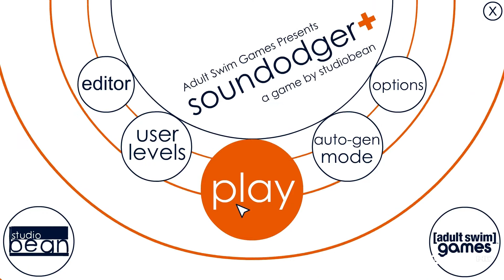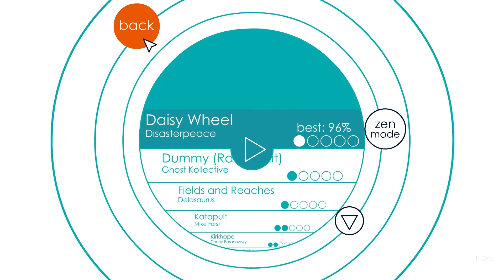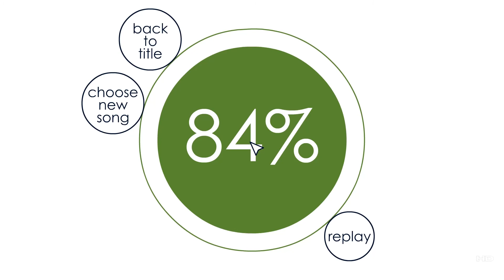Ein Bisschen Soundodger+ mit Tobi | Neues Projekt! + Neues Mikro! [German][HD]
►►► Wir würden uns freuen wenn du das Video bewertest!

►► Gehe auf unsere Website um immer auf dem Laufenden zu bleiben

►► Du willst mit uns sprechen? Dann komm auf unseren Community TeamSpeak Server: ts.goldfischgames.de

Ich hoffe euch gefällt dieses neue Projekt, denn ich wollte ein wenig mehr Abwechslung in den Kanal bringen und auch mal was anderes als nur MC machen.